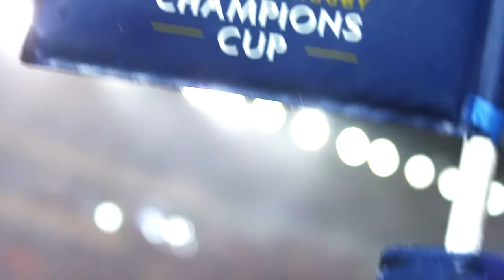Leinster v Racing 92 Promo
Champions Cup Final - Leinster v Racing 92 - Promo. Live on BT Sport, part of the eir Sport pack.
Produced, edited & graphics by: Thomas Dawson